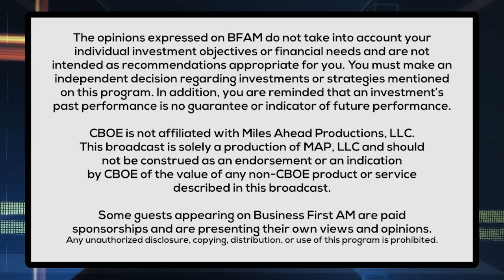What To Do If You Are 'GHOSTED' In Job Hunting